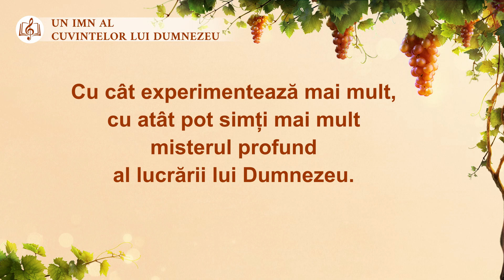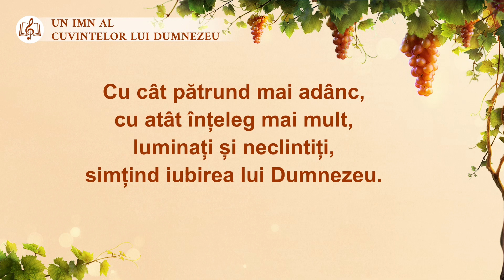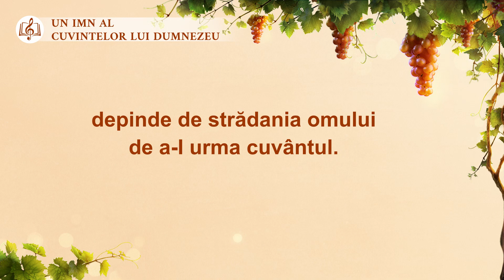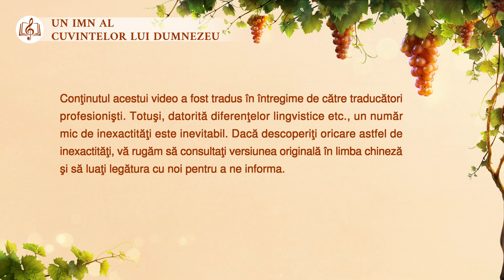Muzică creștină „Dumnezeu îi desăvârșește pe cei cu lucrarea Duhului Sfânt”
Condițiile devin tot mai bune
pentru o parte din oameni.
Cu cât lucrează mai mult Duhul Sfânt,
cu atât au mai multă încredere.
Cu cât experimentează mai mult,
cu atât pot simți mai mult
misterul profund al lucrării lui Dumnezeu.
Dumnezeu Își face lucrarea
ca omul să câștige adevărul.
Căutarea vieții e de dragul desăvârșirii tale,
încât într-o zi vei fi potrivit să fii folosit de El.

Cu cât pătrund mai adânc,
cu atât înțeleg mai mult,
luminați și neclintiți,
simțind iubirea lui Dumnezeu.
Au câștigat cunoașterea lucrării lui Dumnezeu.
Aceștia sunt oamenii în care lucrează Sfântul Duh.

A-I fi martor lui Dumnezeu și a-I satisface voia
depinde de strădania omului de a-I urma cuvântul.

Sunteți bineveniți să împărtășiți cu grupul nostru.
Bine ai venit în grupul nostru
Dacă aveți întrebări, vă rugăm să ne contactați: